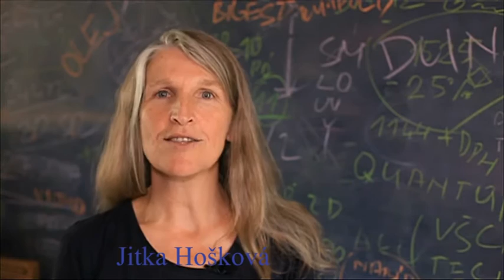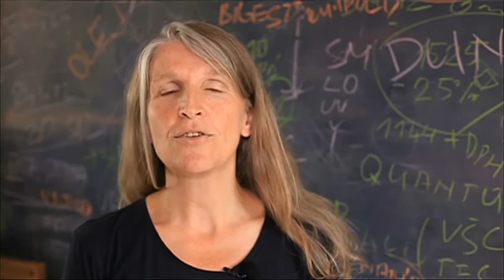Rwenzori 2017 - expedice Neuron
Expedice Neuron 2017 - prezentační video plánované expedice do afrického pohoří Rwenzori - členové expedice: Jan Hošek, Martin Dančák, Jitka Hošková, Ladislav Čížek